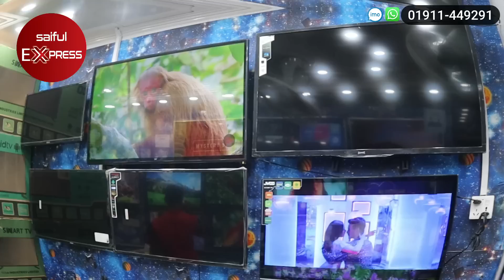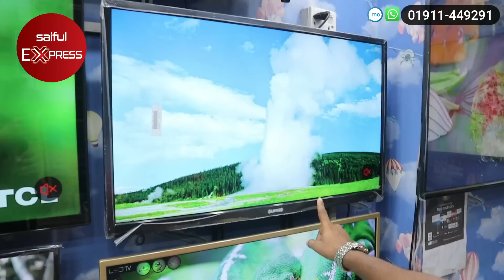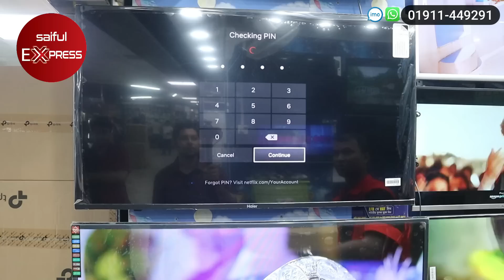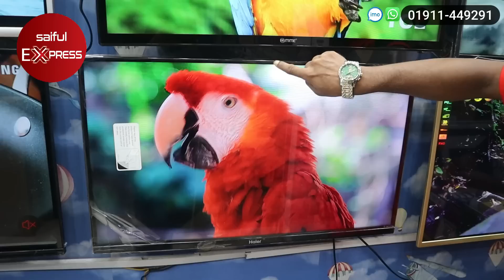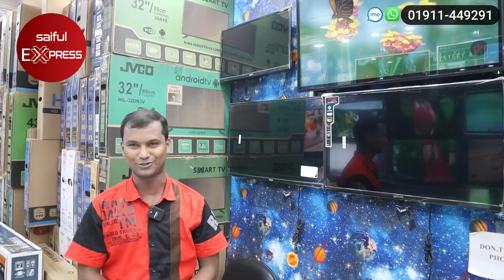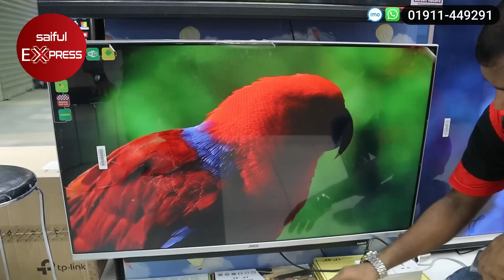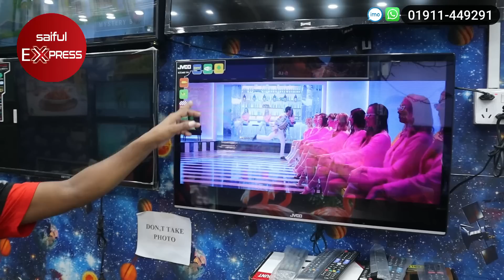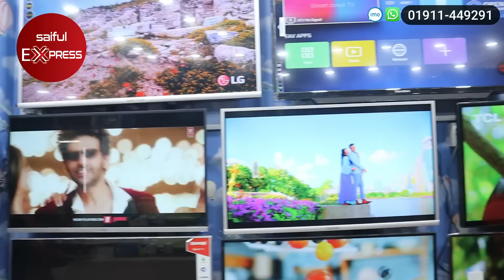43 ইঞ্চি 🔥4K স্মার্ট টিভি 14000 টাকা | টিভি কিনলেই Netflix ফ্রী | 4K smart TV price in Bangladesh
43 ইঞ্চি 🔥4K স্মার্ট টিভি 14000 টাকা | টিভি কিনলেই Netflix ফ্রী | 4K smart TV price in Bangladesh

Shop Address: Electronics World
shop No-126, Level-1 Multiplan Center, New Elephant Road Dhaka